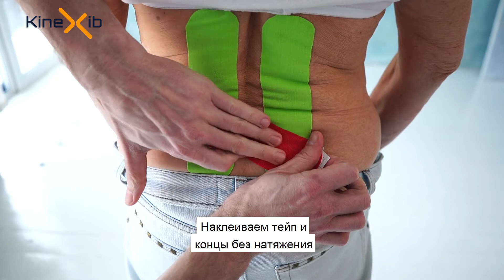Тейпирование при грыже позвоночника